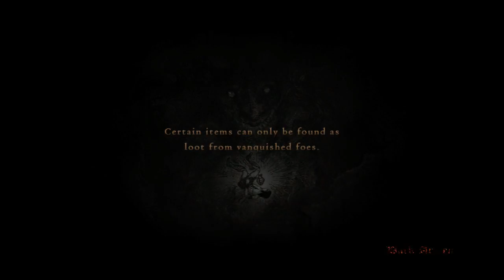Firestock plays Dragon's Dogma: Dark Arisen; little pawns, big adventures! (Part 2)